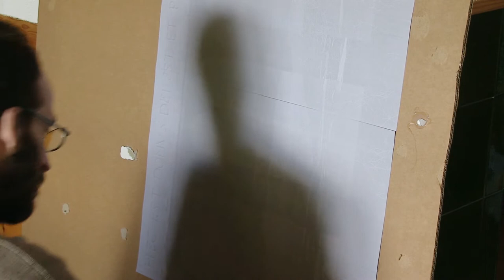Primers experiments per a Domus Dei et porta coeli.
Entre els dies 30 de juliol i 5 d'agost exposaré un màpping de petit-mig format a l'església de Sant Martí de Montclar.  La idea és il·lustrar visualment aquell lloc indeterminat on les muntanyes infranquejables, que són la porta del cel, i l'església, que és la casa de Déu, es troben.

Fa unes quantes setmanes que hi he començat a treballar, i fa uns dies vaig fer algunes proves de projecció i interacció que pots veure a aquest vídeo.